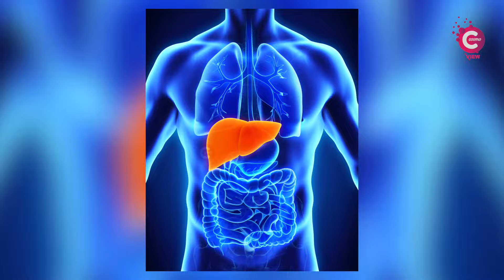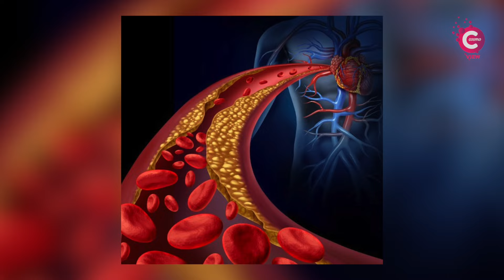Dry Face Skin Care Home Remedies | Skin Tan Removal-க்கு இதுதான் Best remedy! | Cosmo view